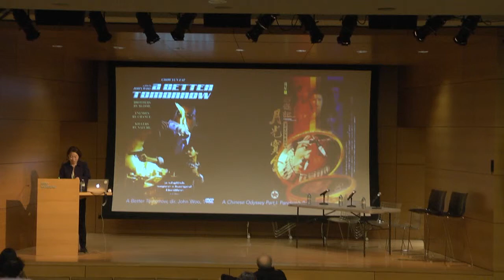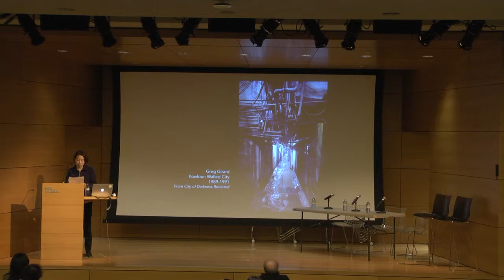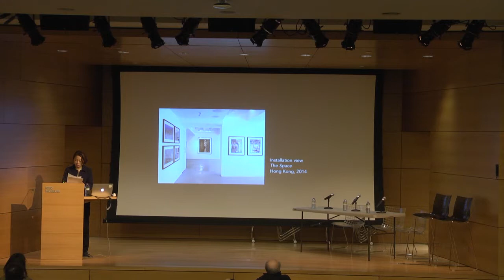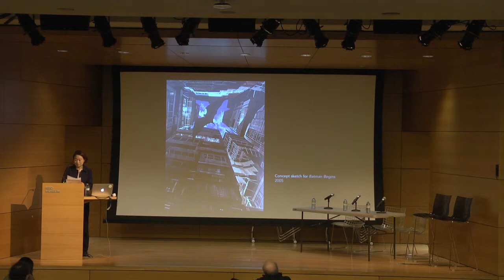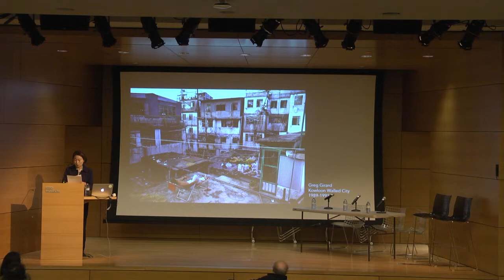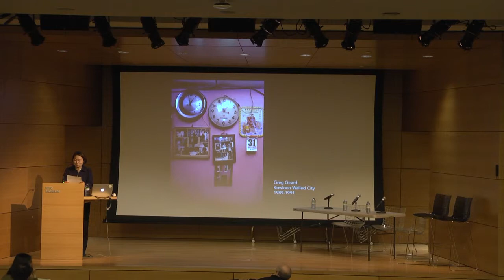Remembering the City of Darkness: Photography, Space, Postcoloniality – Jung Joon Lee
A presentation by Jung Joon Lee (Photohistorian and Assistant Professor, History of Art and Visual Culture, RISD) about the space of the Kowloon Walled City and how it is re-remembered through photography.